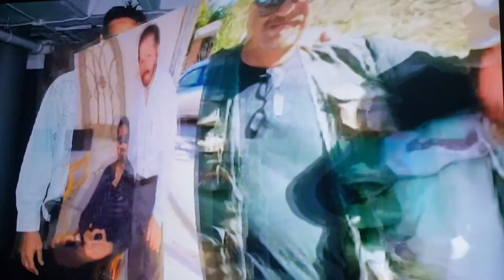EL ADIOS A ELIAZAR GARCIA.CHELELO.JR.